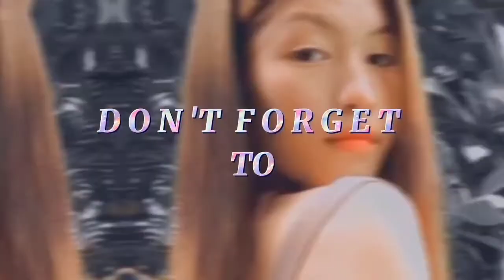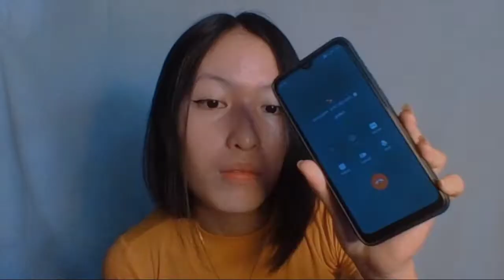BREAK UP PRANK CALL ON BOYFRIEND💔 | Donabel Canubida